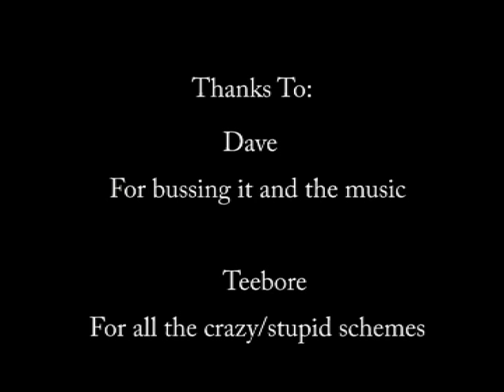Queen Kong-Death Threat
Queen Kong video directed by Cork's answer to David Lynch,Denis O malley.
Taken from the EP The Leech